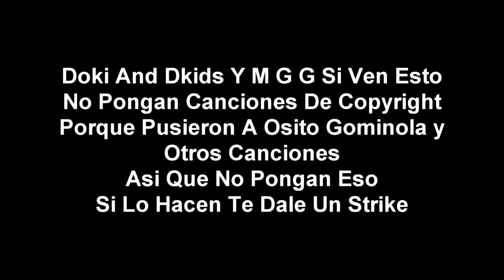(Falso) Pantalla anti-pirateria de Mario Party 2